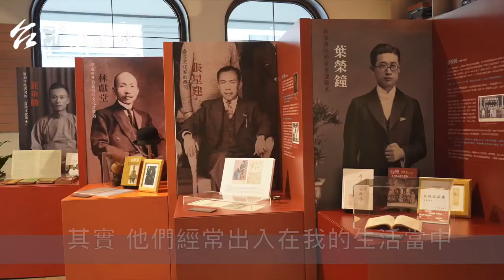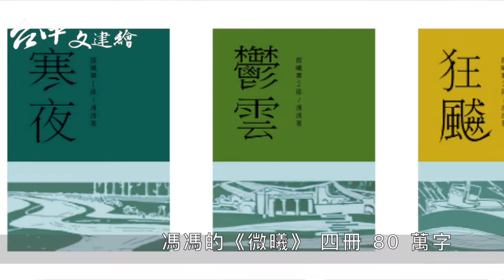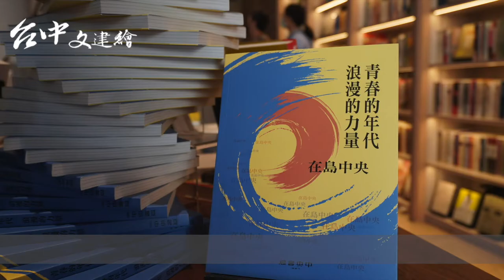中央書局重新開幕 談那些文化小日子｜台中文建繪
中央書局，現在看來不過是一棟建築，為什麼重新開幕時，有那麼多貴賓不遠千里而來呢？

想知道答案嗎？信誼基金會董事長張杏如、上善人文基金會董事長詹宏志，告訴你答案。

P.S. 上善也是張杏如與夫婿何壽川（永豐金前董事長）一起成立的基金會

｜延伸閱讀｜